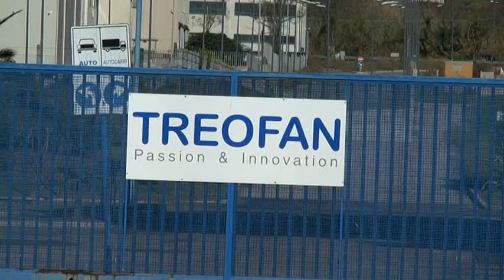QUESTIONE TREOFAN, LA GIUNTA, FORTE PREOCCUPAZIONE